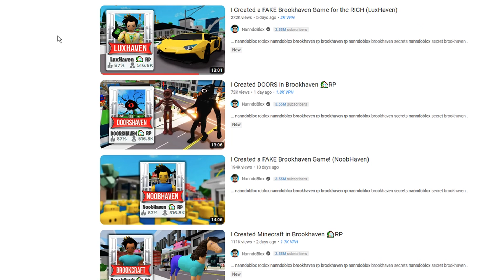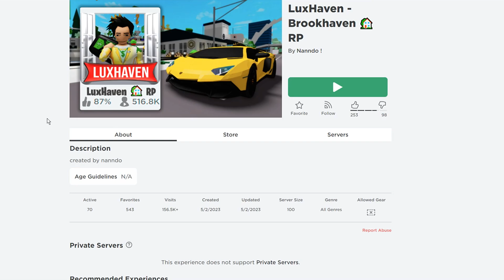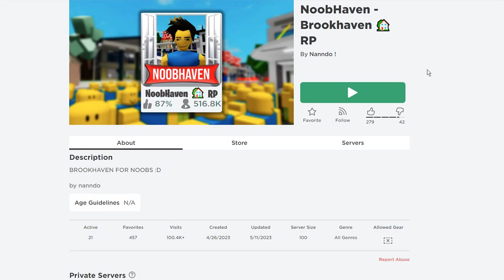Roblox Brookhaven 🏡RP FAN GAMES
⭐️Use Star Code "O1G" When Buying Robux or Roblox Premium!